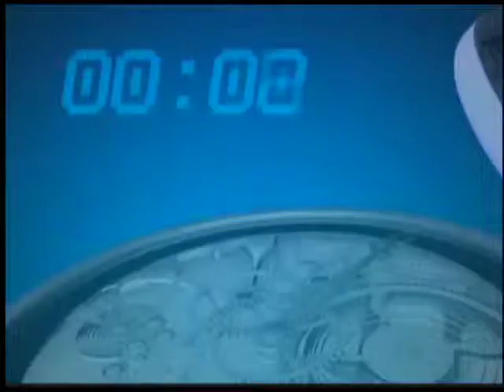Entrevista da hora | Marcos Divino Teixeira da Silva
A Cruz Vermelha está lançando a campanha um mosquito não pode acabar com uma vida. Para falar sobre o assunto e sobre o trabalho da instituição, recebemos aqui Marcos Divino Teixeira da Silva, presidente da Cruz Vermelha/MT.